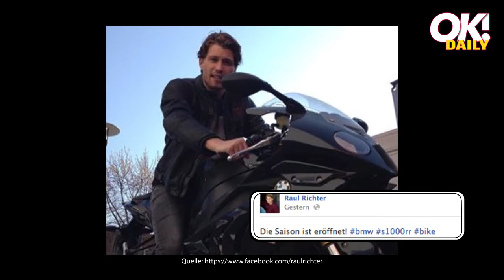Til Schwieger und Tochter Emma heben ab! - OK! Daily